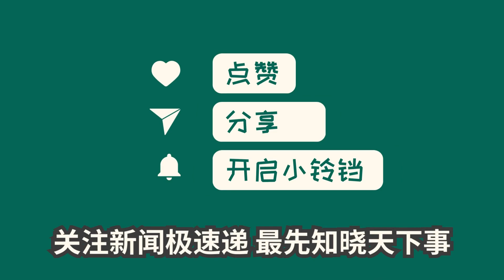中国新闻03月29日21时：甘肃杀害8岁邻居的13岁男孩被提起公诉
2019年8月23日，小悦在林地惨遭杀害，凶手小刘被追究刑事责任，这一案件震惊了整个社会。小刘虽然被父母虐待、在学校受欺凌，但这并不能成为他伤人的借口。他对自己的行径似乎无悔改之意，却面临着可能被判无期徒刑的命运。未成年犯罪虽然不适用死刑，但如果情节极其恶劣，最高也能判处严厉的刑罚。这起案件提醒我们，家庭教育和校园安全问题亟待重视，以防止悲剧再次发生。